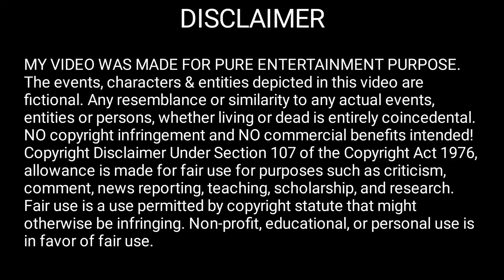A human girl wants to protect her grim reaper's heart